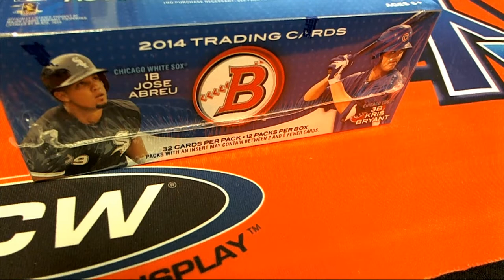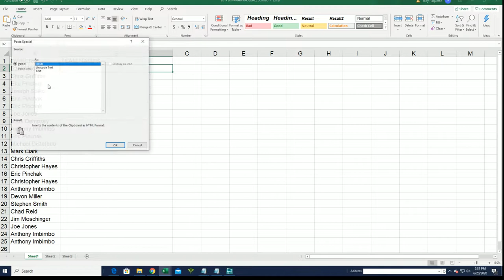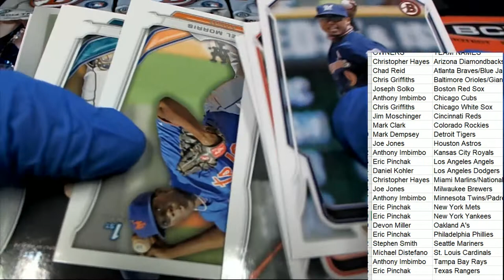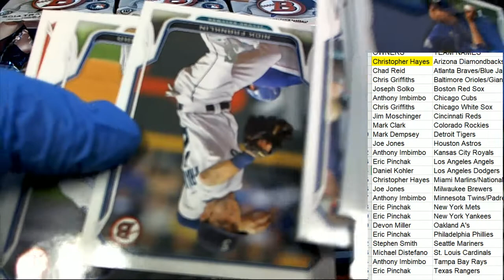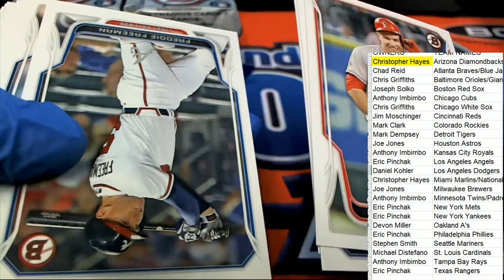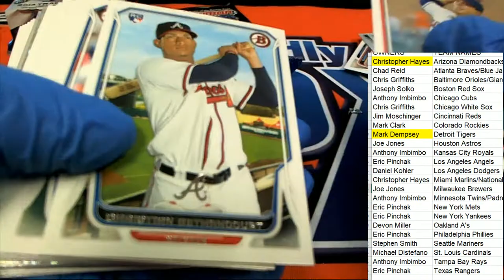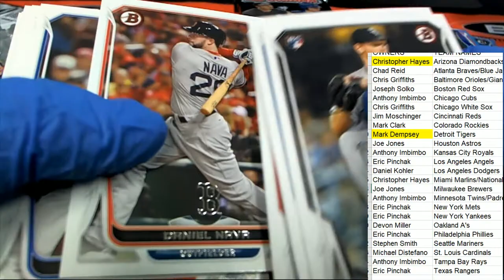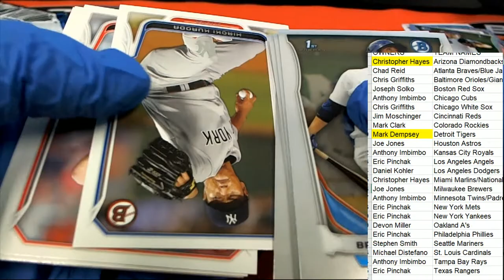2014 BOWMAN BASEBALL JUMBO ID 14BOWBASEHTA498